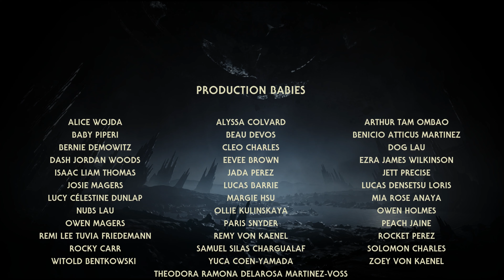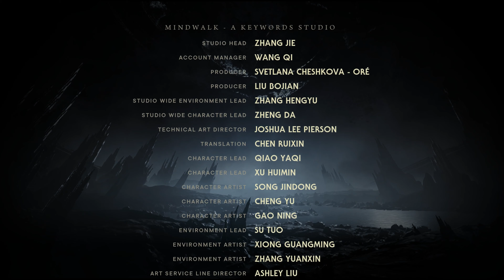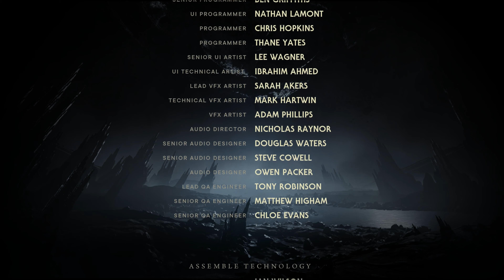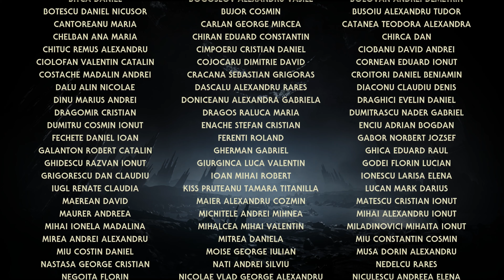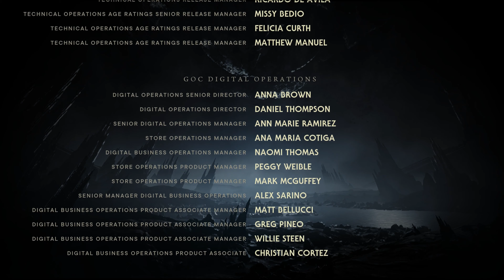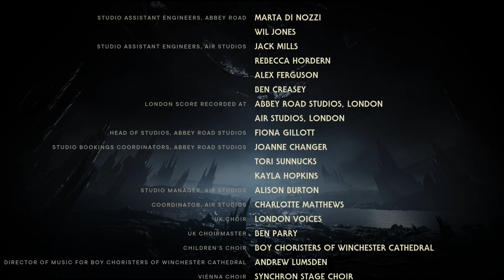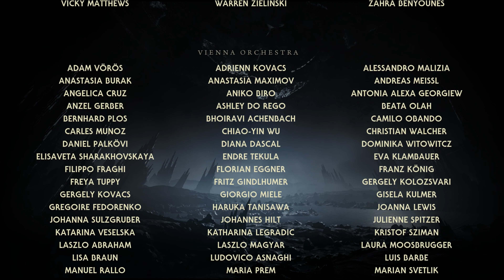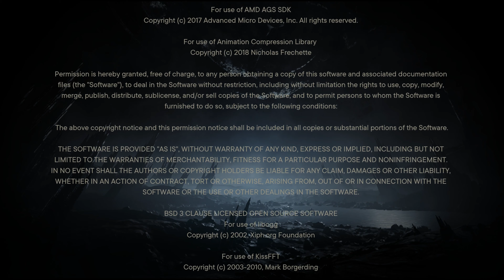Jedi: Ocalały Po Polsku [Bez Komentarza] część 24 ostatnia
Cal kontynuuje swoją ciężką walkę przeciw rozrastającej się ciemnej stronie mocy.

Platforma I7 9700K/RTX 2060 SUPER/32GB 3600mhz Fury Renegade